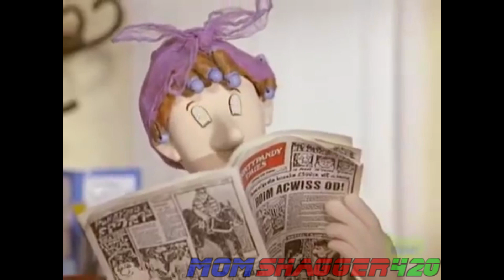YTP - Welsh Fireman Leaves A Hot Single Mum to Die on A Roof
Farewell sweet princess